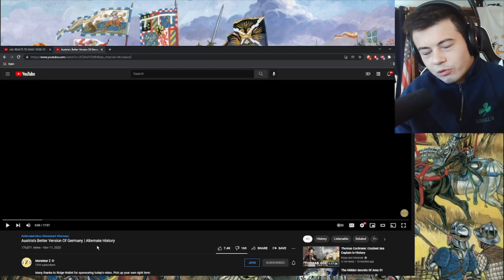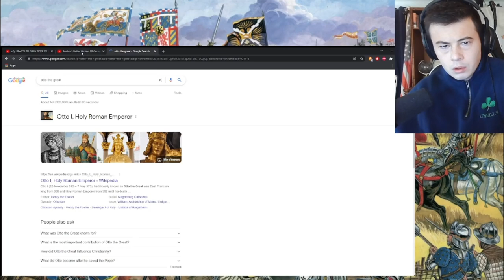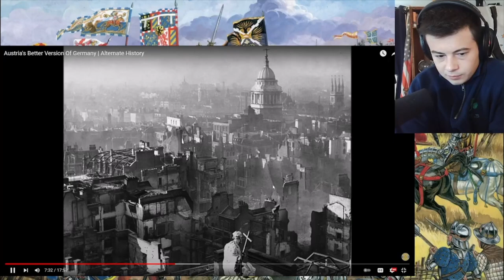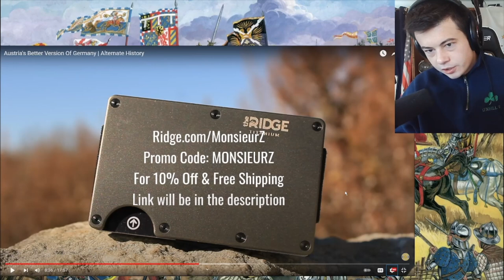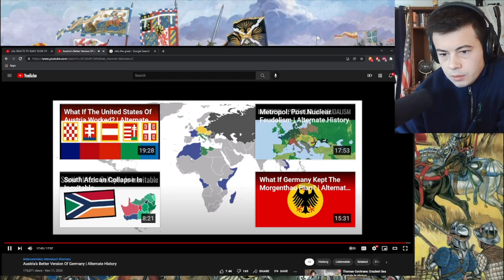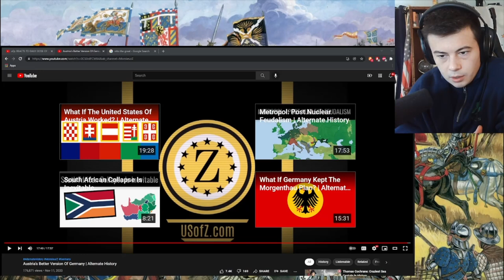American Reacts Austria's Better Version Of Germany | Alternate History